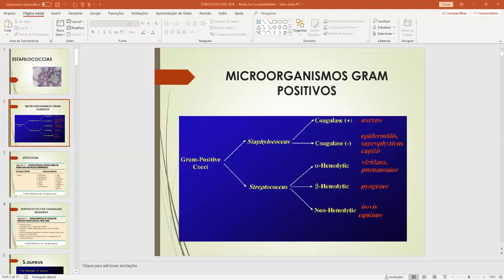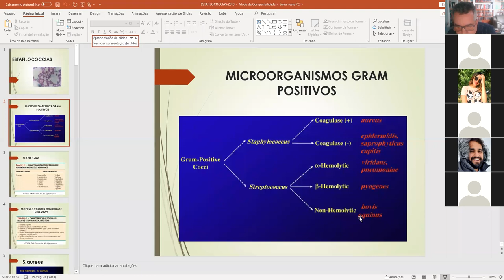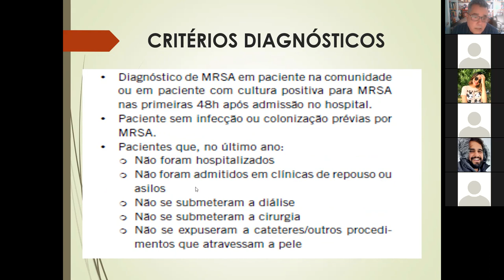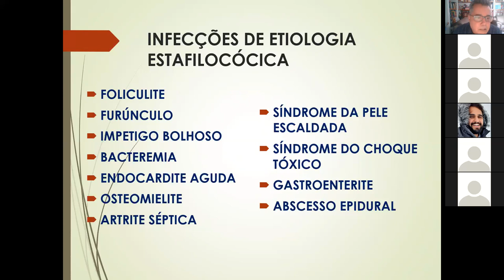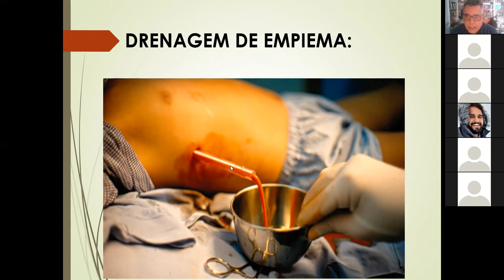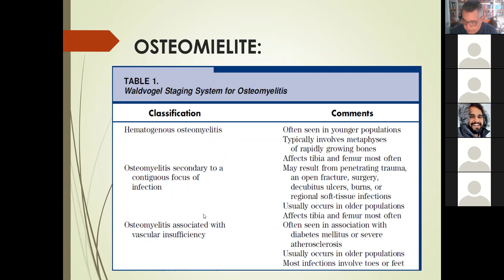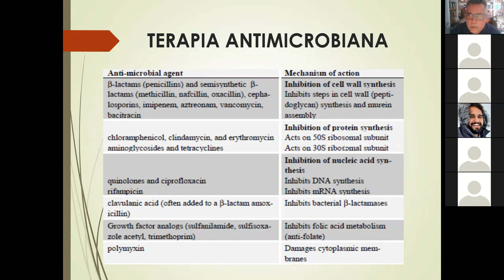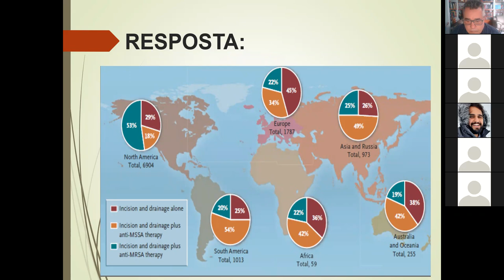Estafilococcias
Este vídeo foi produzido como ferramenta de apoio pedagógico da Disciplina de Doenças Infecciosas e Parasitárias do curso de Medicina da Universidade de Vassouras.
Neste vídeo, o professor Dr. Gerson Macedo debate sobre Estafilococcias.